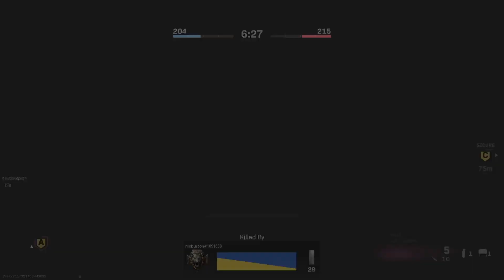Call Of Duty Warzone # M4A1 Underbarrel Test # Tested 3 Under barrels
I tested 3 under under barrels for the M4A1. #1 Ranger Foregrip # 2 Operator Foregrip # 3 Merc Foregrip . I did 2 test . in one how the gun pattern looked . and the other one was how  I felt playing the game with each under barrel . To see which one preformed the best and why I think I liked this one under barrel better than the rest . You must watch the video to find out .